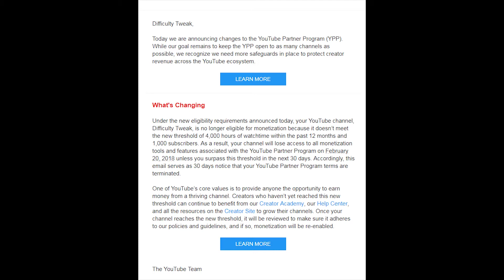i'm back dummies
reports of my death have been greatly exaggerated